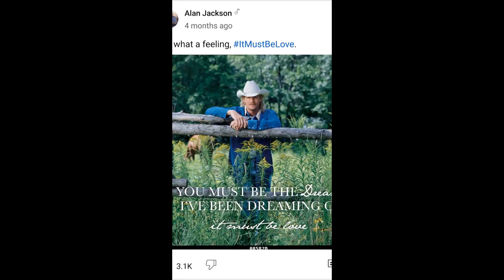myself (Ben Solo)